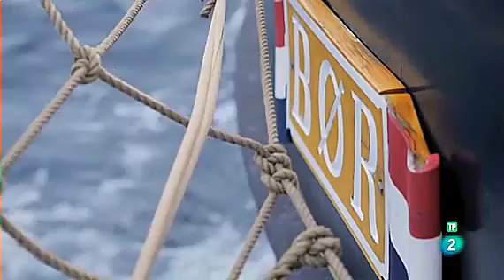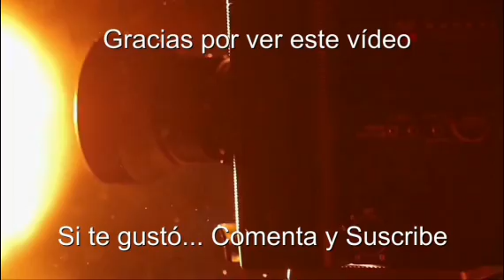PERROS (Nacidos Sobre el Hielo) - Documentales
El Ártico es accesible para el hombre solo gracias a la ayuda de los perros del hielo. Como cazadores, transporte y guardianes, durante miles de años han sido un vínculo vital con la naturaleza. Los perros llevaron al pueblo Sarqaq desde Siberia a América y después fueron esenciales para llevar a los exploradores al Polo Norte. Amundsen ganó la carrera al Polo porque confió en los perros del hielo.